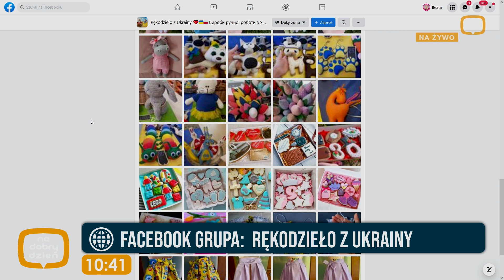Krawaty nie na straty – piękne rękodzieło z Ukrainy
Co można z robić z krawatów? Pokaże nam to Oksana Bilińska, która tworzy cuda dla kobiet z męskich krawatów. Zajrzyjcie również na grupę "Rękodzieło z Ukrainy"